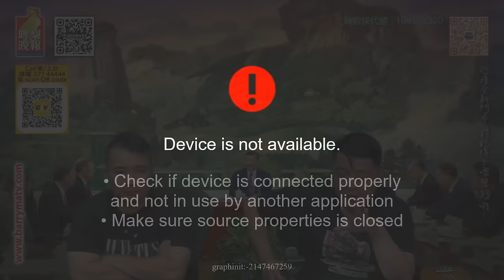啤梨頻道 20240902 P4 從「網上公審」看香港人的縮骨與怯懦！/「性交轉運」再現香江！32歲港女失身兼破財40萬！/總督察涉醫院酒後鬧事罪成判囚15天緩刑兩年！官質疑未控更重罪名！